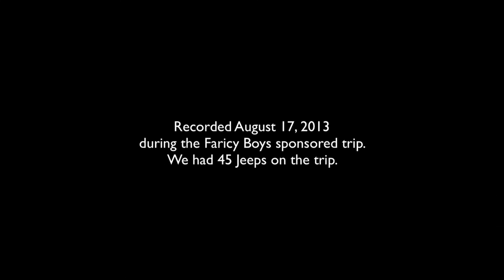Medano Pass Part 11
Jeeping Medano Pass into the Great Sand Dunes National Park on a group trail ride with the Faricy Boys dealership in Colorado Springs. This series covers the entire trail in case you are wondering if you want to run it. We had a great time and the scenery is beautiful.